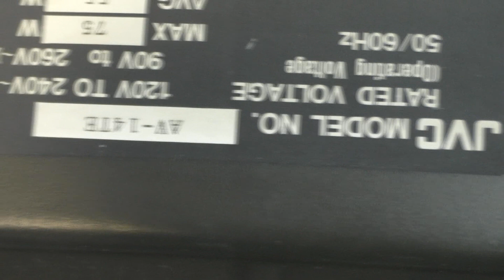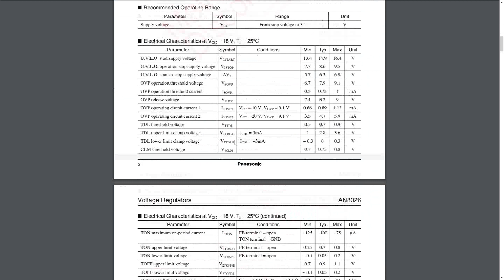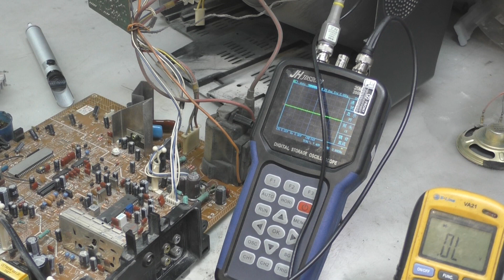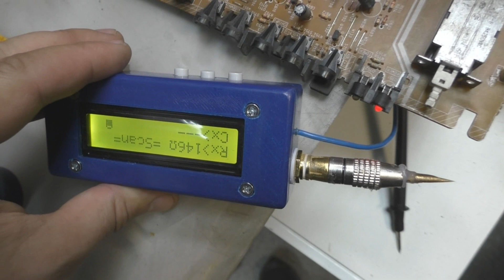ремонт телевизора jvc av-14te не включается